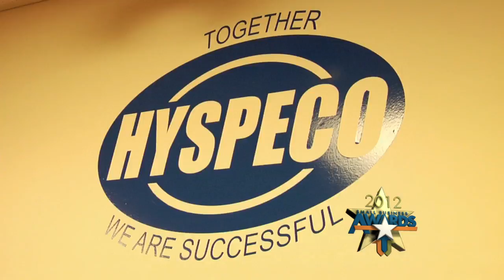Hyspeco - 2012 Small Business of the Year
Recipient of the 2012 Wichita Metro Chamber of Commerce Small Business Award. Tier Two (26-100 FTE).